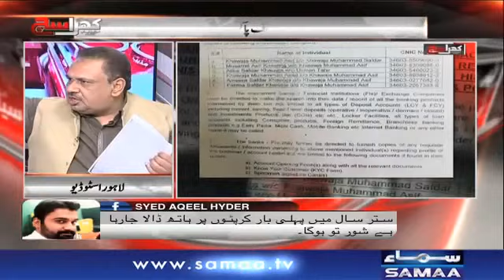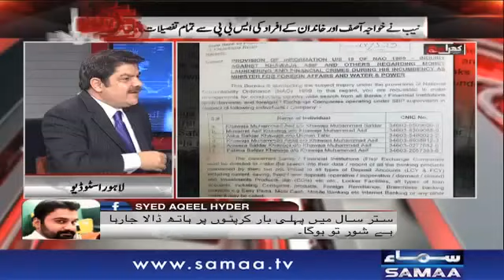Kismat Imran khan per meharbaan | Khara Sach |‬ Mubashir Lucman | 20 June 2019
عمران خان کا قوم سے خطاب

کوئی این آر او نہیں ہوگا ، وزیر اعظم